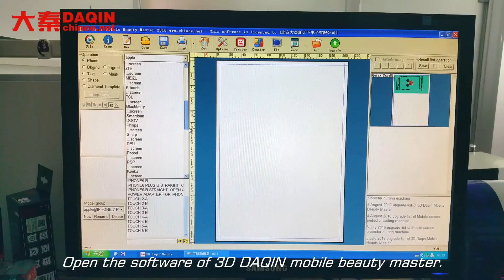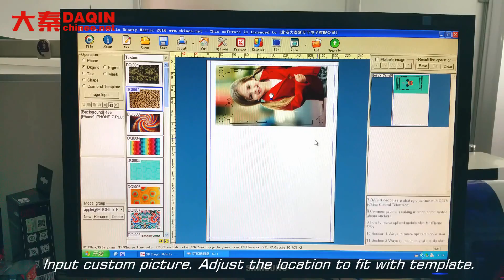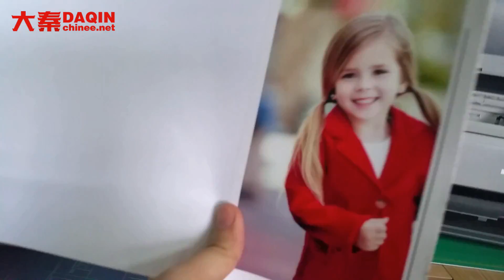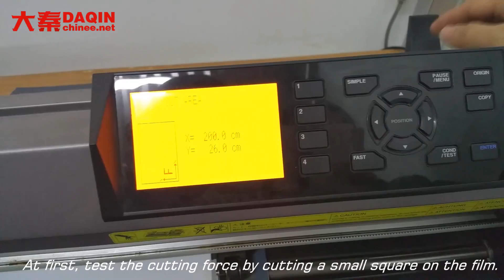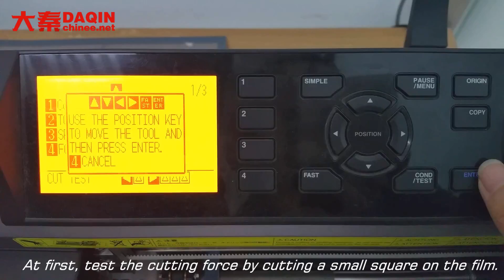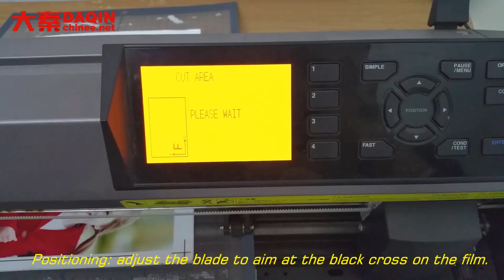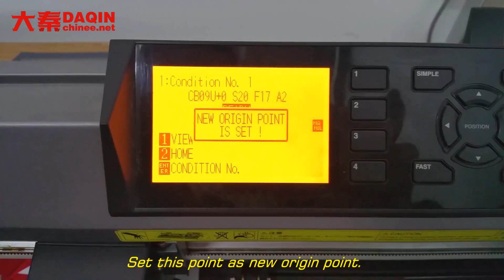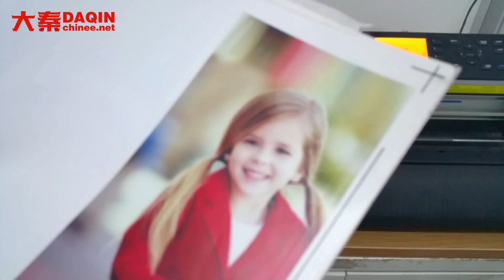Tutorial - Graphtec CE6000-40 make custom iPhone 7 Plus skin